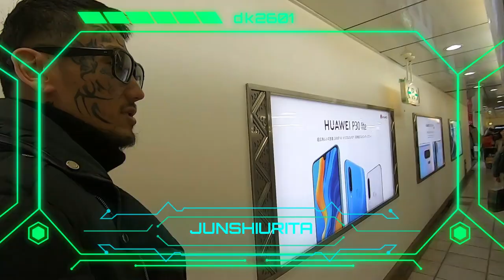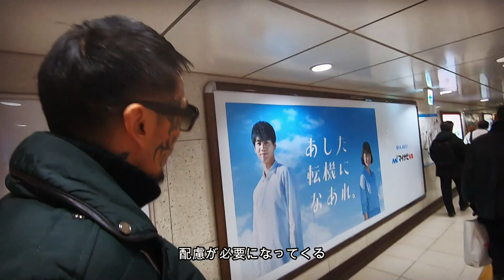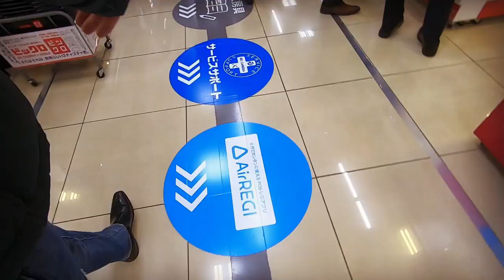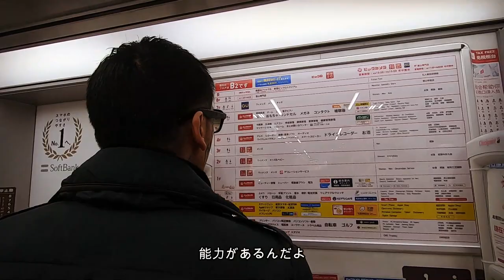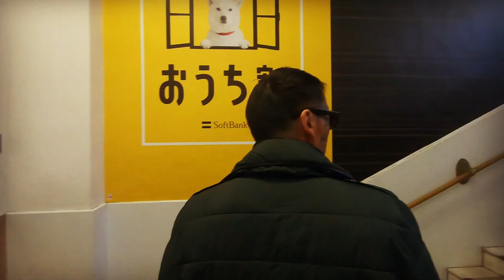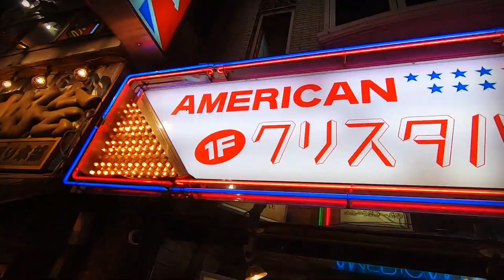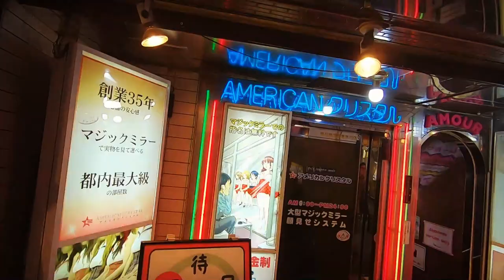ゴッド初めてのお使い、求めさまよう2人 瓜田純士ゆるプロファイル87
まぁ、タイトルのまんま。

三角▲と三角▼が合わせ重なる時、

瓜田純士がセブンにアゴで使われ

アレを求めさまよう回。

番組継続の為、

広告CMの視聴

視聴拡散リツイート

宜しく

サブチャンネルの

「癒されてなんぼ。」も

登録と視聴、
拡散宜しくお願いします

瓜田純士ナックルズ上がりました！！！

【瓜田速報】

※必見※
New!!
サイゾー上がりました！！！

サイゾー瓜田純士最新記事＆記事一覧

YouTubeｻﾌﾞﾁｬﾝﾈﾙの

CMの視聴と

拡散の協力

新曲[WHO IS  JOKER]

配信スタート！

ダウンロード宜しく

瓜田夫婦。

瓜田が有名な親父を思って作った

渾身の第3弾！ 『TO FATHER』

by.瓜田夫婦

プロファイル主題歌の

嫁の女神ボイスと

瓜田純士の詩と

拡散、宜しくお願いします

track  Kombow

Dj tvxi

vocal  瓜田純士  REIKO
Youtubeはコチラ

瓜田夫婦

各種ストア絶賛配信中

悩める子羊を募集してます

TwitterかInstagramにて

この動画をリツイートして

ゴッドカウンセラー希望 ↑のハッシュタグを入れてくれたら当選者数名にはコチラから
連絡します。 ―――――――――――

サイゾー瓜田純士最新記事

瓜田純士ナックルズ

夫婦のInstagram

瓜田夫婦☆動画

瓜田夫婦、
お世話になってる美容院はコチラ

東京新宿区新宿1-20-12
ベルエールのYOSHIKI君

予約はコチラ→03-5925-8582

YOSHIKI君、禁酒3週間目に入りました。

応援してます٩(°̀ᗝ°́)و ｵｰ

ちなみに瓜田は断酒してからもぅ3年半が経ちました(*ﾟДﾟ)ｵｫｫ...

NUEVO―ヌエボジャパン―

瓜田夫婦アンバサダー